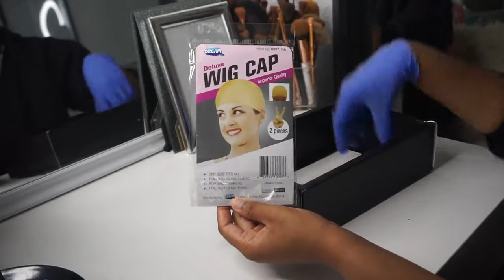The Best Choice For Beginners Of Color Wig! Blonde Highlight Gemma Ft AFSISTER WIG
Share looks on facebook, instagram , youtube and tag @ # afsisterwig, customers will get 15 dollar for next order.

Wig sku: AF0240
Hair length: 20  inches
Hair density: 150%
Cap construction: 13X6 T-Part
Cap size: Medium 22.5